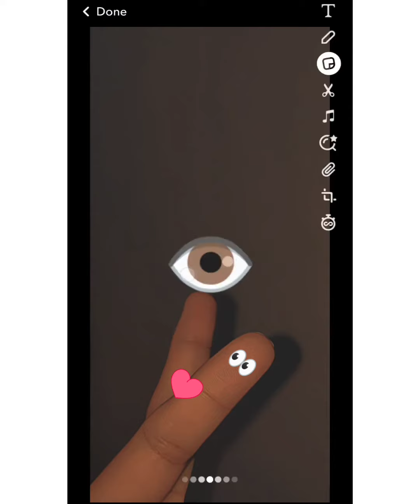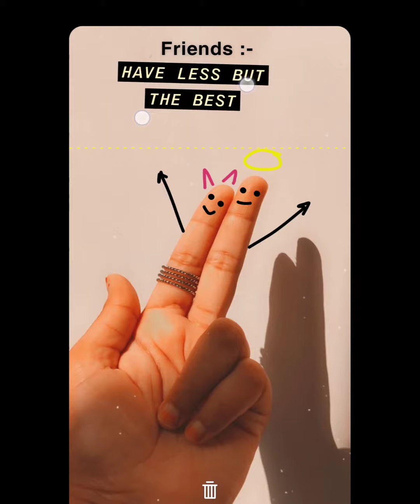Snapchat streak ideas for Best friend 🤗 | Be unique